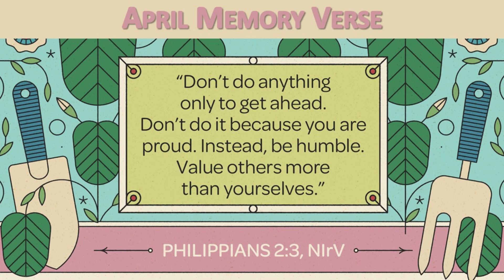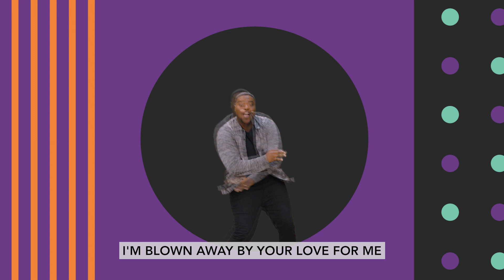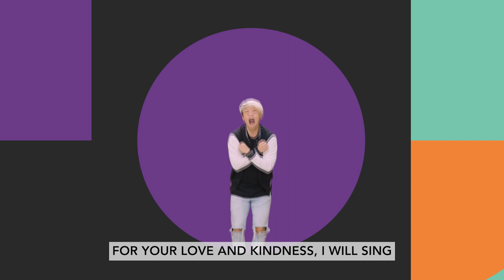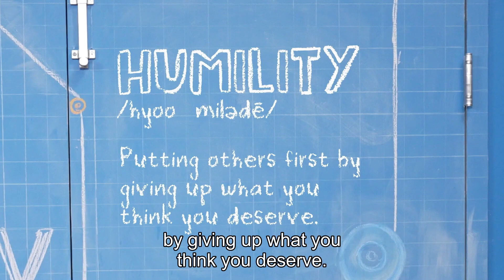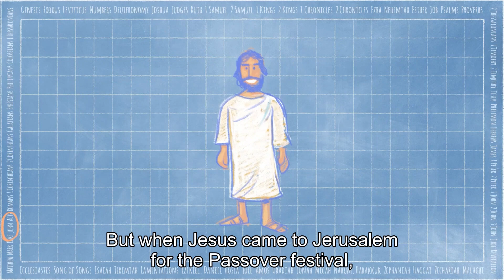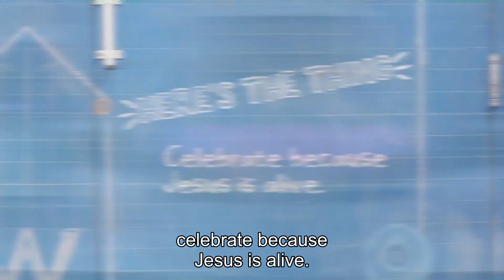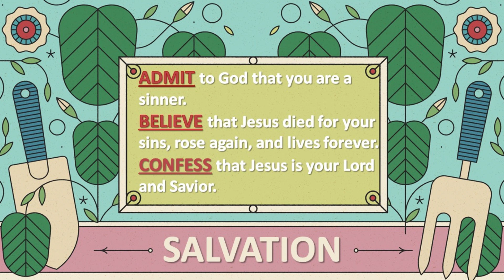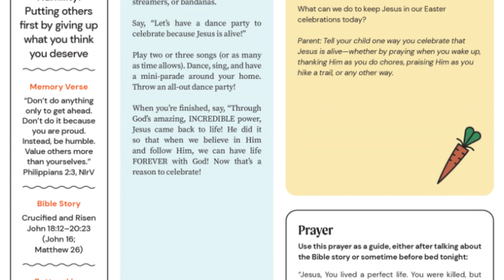04-09-2023 – Elementary - (K5-5th Grade) | Crucified and Risen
Week 2 -  Crucified and Risen
Bottom Line: Celebrate Because Jesus is Alive

Text the phrase “FaithChapel” to 94000 to connect with Faith Chapel